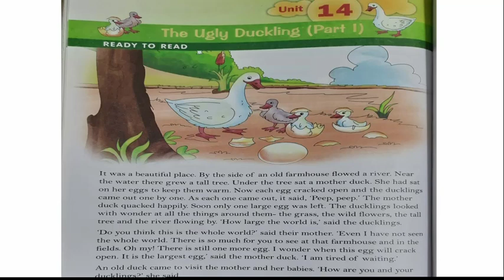Std. IV English Unit 14. The Ugly Duckling ( Part I ) page no. 104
By Radhakrushna Shende
 From: Conquer English Coursebook 4